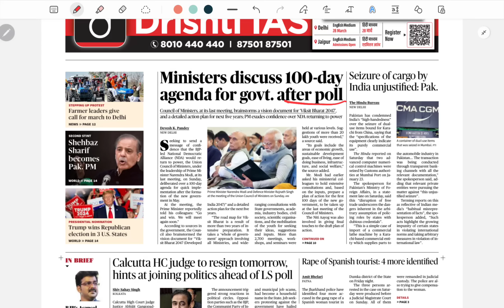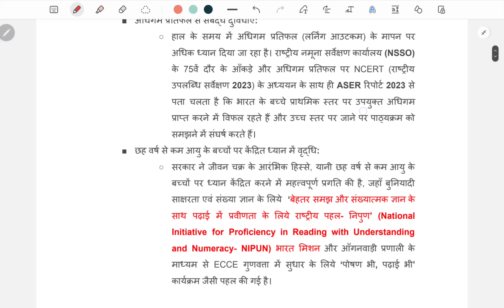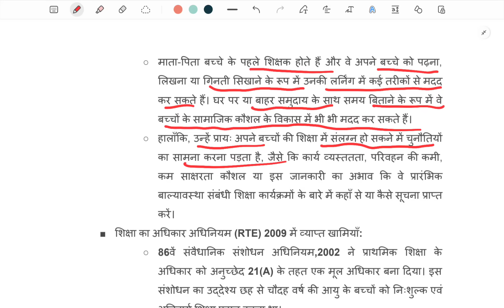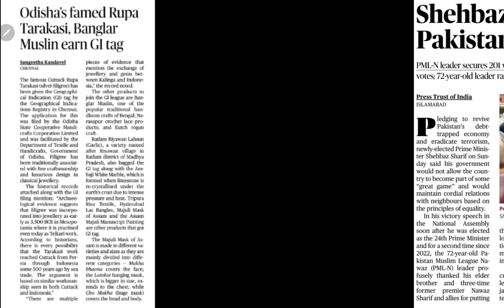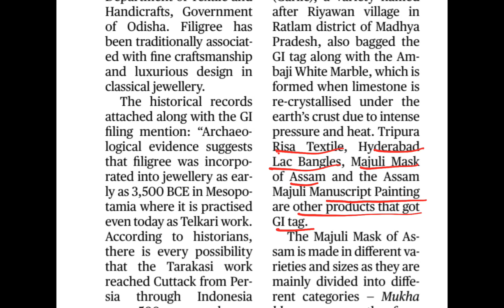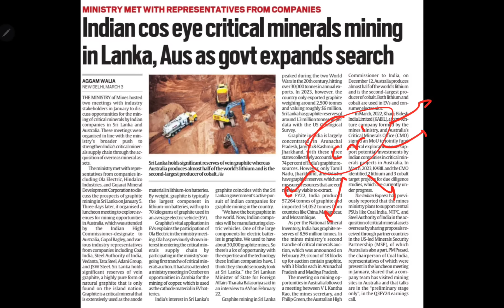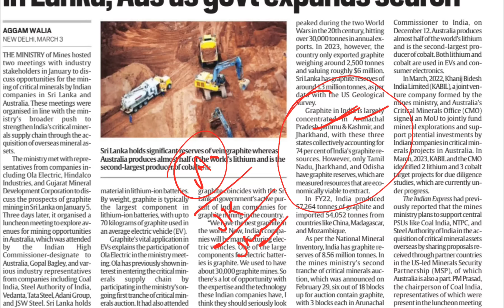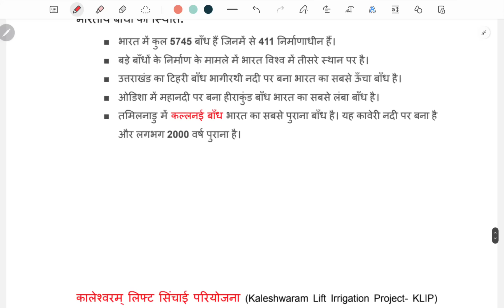🔥 70 Bpsc की तैयारी 4 मार्च 2024 | Daily news paper discussion Bpsc Upsc के लिए | Bpsc current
upsc ncert
history ncert
ncert lecture
BPSC Exam
BPSC Syllabus
BPSC Preparation
BPSC Notification